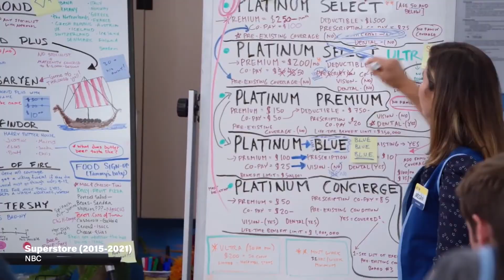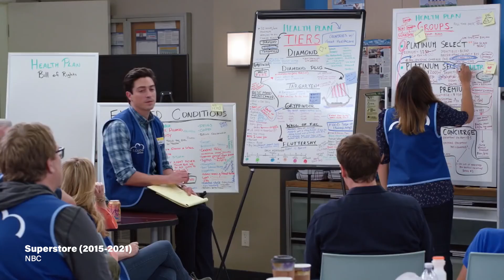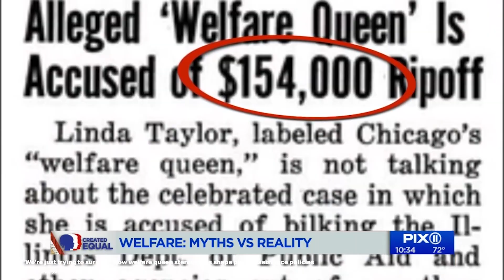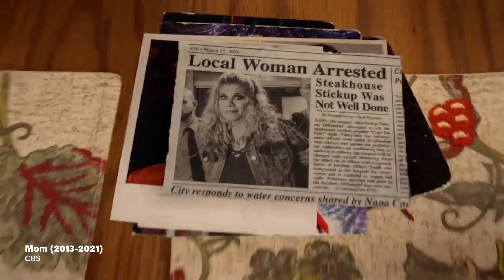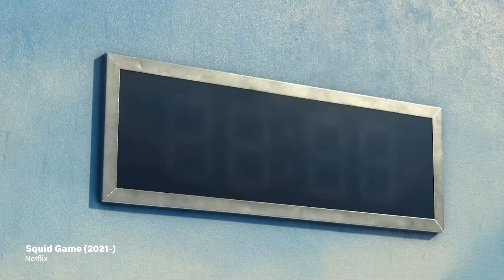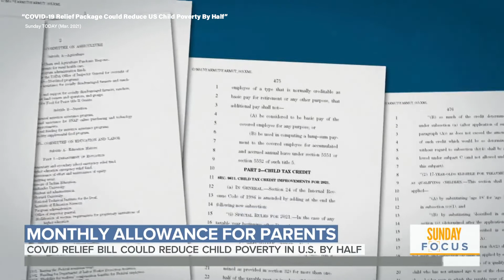What TV Gets Wrong About Getting By | Power of POP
We analyzed 105 episodes to understand what storylines dominate portrayals of income disparities in American TV shows (no spoilers). “What TV Gets Wrong About Getting By,” is the latest research in our Power of POP series and provides tips for both content creators and advocates for how to counter prevailing narratives in television and online. We can write better scripts and better laws to build support and energy towards creating greater economic opportunity and equity in the United States.

Credits:
TV character illustrations by Yellow Panda Prod (@yellowpanda_)